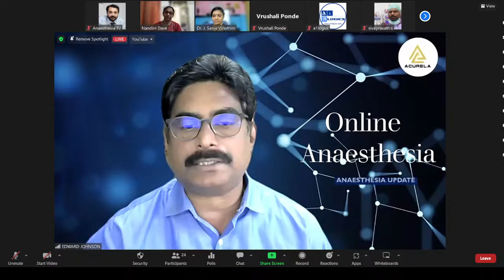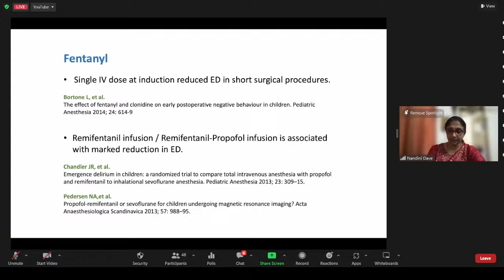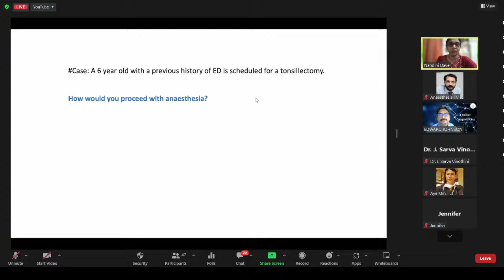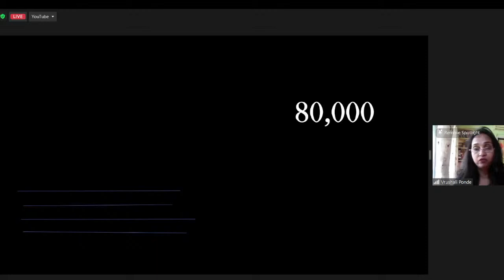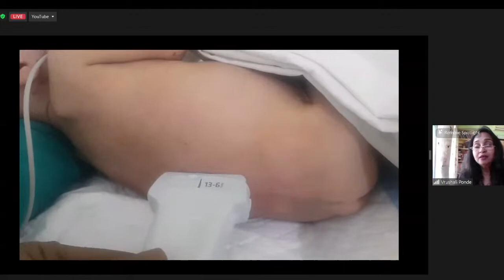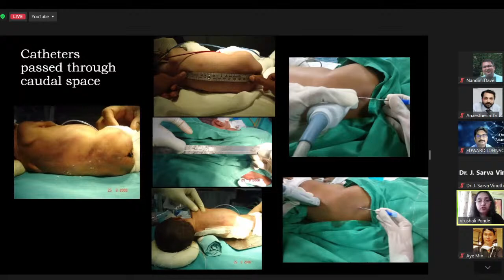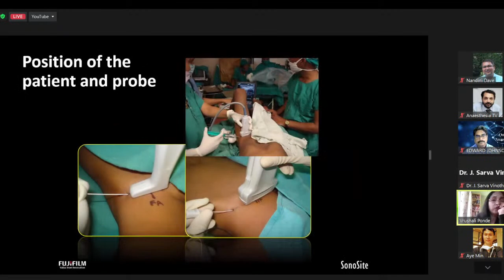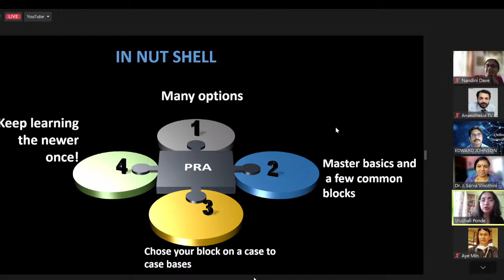PAEDIATRIC ANAESTHESIA UPDATE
🔅 *ONLINE ANAESTHESIA IN ASSOCIATION WITH ANAESTHESIA TV*
🎥 *Streaming Live Webinar*

⏰ *Day , Date and Time : *May 28th Sunday 2023 from 10 am to 12:00 noon IST*

🔰 TOPIC : *PAEDIATRIC ANAESTHESIA UPDATE*

 *‘Emergence delirium after paediatric anaesthesia: new strategies in avoidance and treatment’* BY *Dr. Nandini Malay Dave*, Sr. Consultant & Head, SRCC Children’s Hospital, Mumbai. Ex-Professor & Head, Dept. of Paediatric Anaesthesiology, KEM Hospital, Mumbai.

➡️ *11.00AM – 12.00 PM*
 **‘Paediatric regional anaesthesia: updates in central neuraxial techniques and thoracic and abdominal blocks’* BY *DR.VRUSHALI PONDE*, Director of Children Anaesthesia services, Mumbai.

✳️ *Session Coordinator* : *Dr. J. Sarva Vinothini*

*Chief Editor : Prof. J. Edward Johnson*

*Associate Editors: Dr. R. Gomathi Karmegam , Dr. Sivaprasath , Dr. Rajesh Jeyaprakash , Dr. Sarva Vinothini  Dr. Shanthini and Dr. Guru Santhiya*

🔺 *Media Partner : ANAESTHESIA TV*